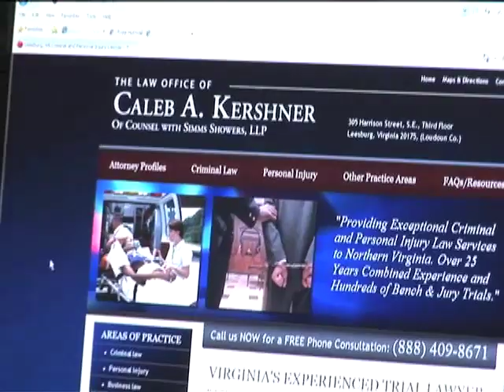Leesburg Attorney - Law Office of Caleb Kershner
Whether you are an individual seeking representation or a business or non-profit in need of legal advice, you can benefit from Mr. Kershners experience. Caleb Kershner, Esquire, and Simms Showers, LLP represents clients in the following matters:  Criminal law, DUI / Drunk Driving, Traffic Violations / Speeding Tickets and Personal injury.  Other practice areas:
Business incorporation, Civil litigation, Contracts law, Employment law and
Non-profit law.